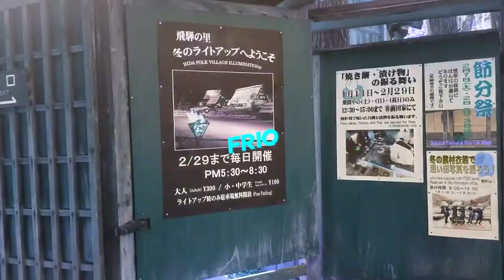HIDA FOlk VILLAGE *incrível * vila com + de 350 anos no Japão!!! 旧道上家住宅 parte 1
Pessoal vila top top, aqui no japao essa vila e em shirakawa ela tem + de 350 anos ( século 17)

Ponto para ir la ( mapa)  旧道上家住宅
1 Chome Kamiokamotomachi, Takayama, Gifu 506-0055

Guia turístico
Luiz Muniz
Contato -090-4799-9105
:[\"shirakawago\",\"Historic Villages Of Shirakawa-gō And Gokayama (Listed Site)\",\"old houses\",\"low yew huat\"],\"channelId\":\"